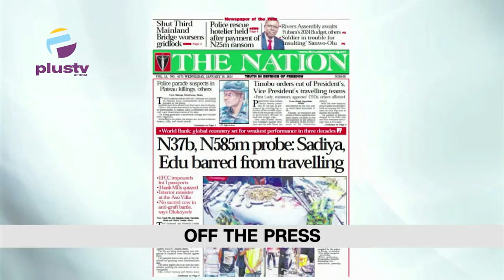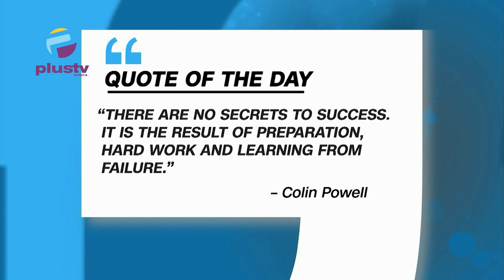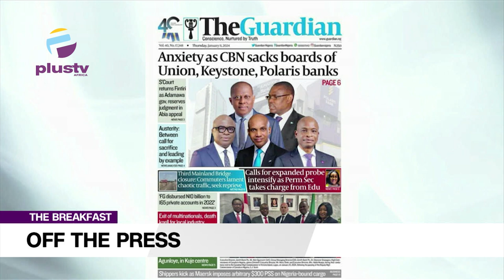EFCC Seizes Edu, Umar-Farouq’s Passports